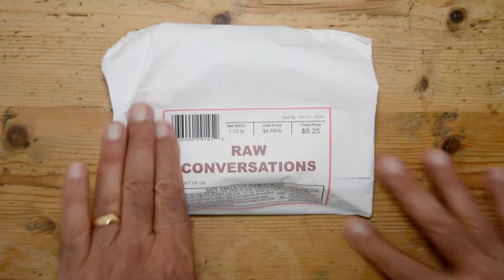Raw Conversations - Tom Curren 1999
We caught up in Santa Barbara, California with three-time world champion in 1999 and talk about style, the high and low points of his career and what changed after winning the World Title.